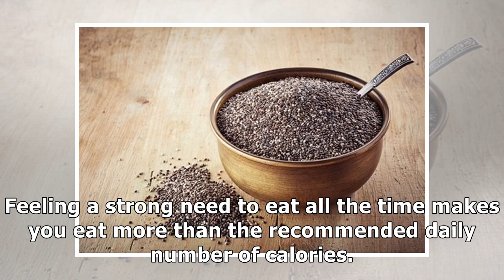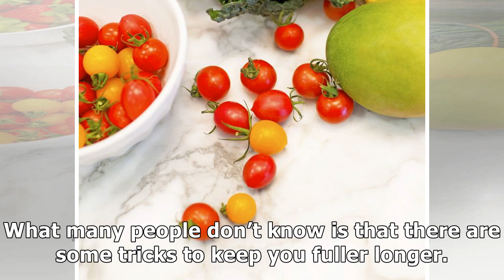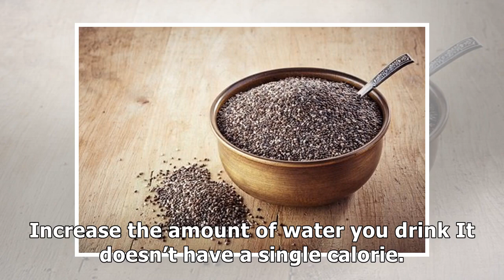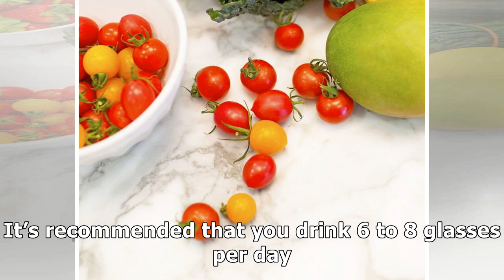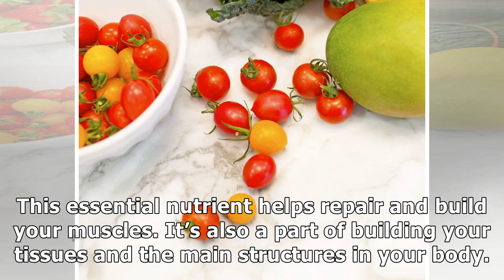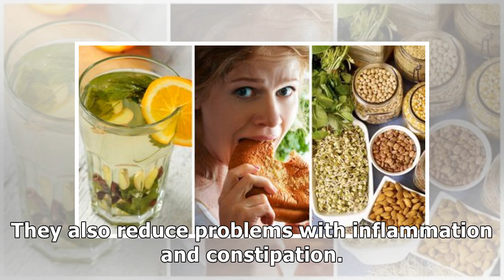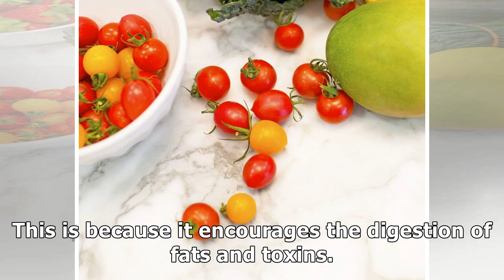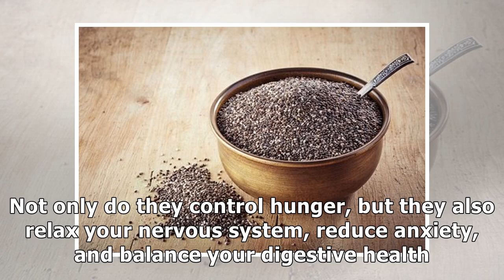6 healthy tips to feel fuller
6 healthy tips to feel fuller

If you want to get rid of cravings and you want to full after eating less, it's a good idea to increase the amount of water you drink. Besides filling you, it helps you to get rid of toxins. Is it dif...